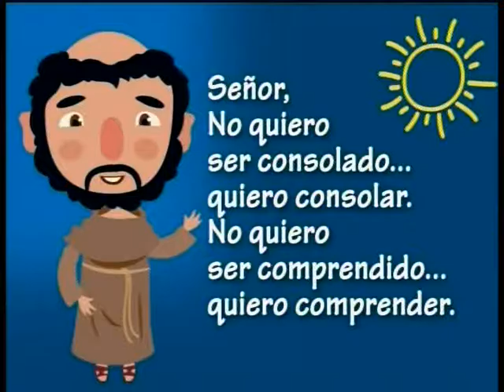CAMPAÑA VIRTUDES Y VALORES